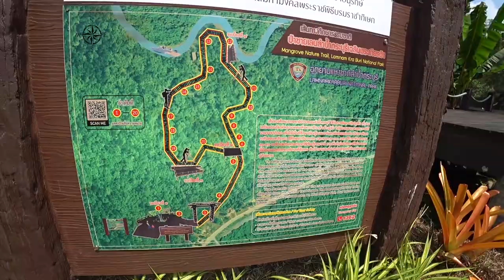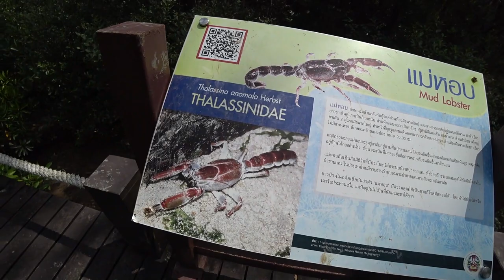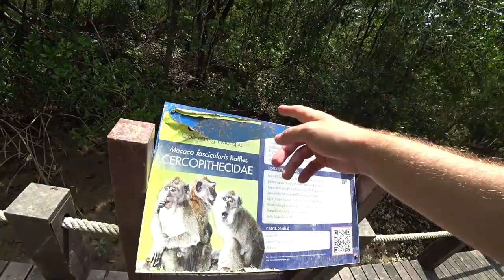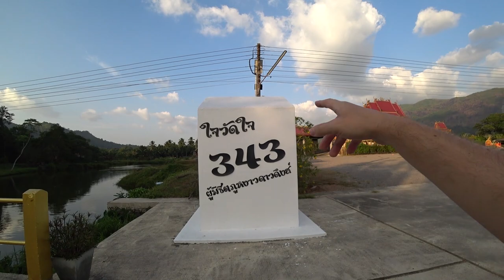RANONG Province Is INCREDIBLE 🇹🇭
We rented a motorbike in Ranong province and hit the roads for the first time in Southern Thailand!

I have no idea why tourists don't visit Ranong province it has to be one of the most underrated in the country it is full of hidden gems and the friendliest thai people ever.

We got up to all kinds on this trip!
We start the day with a hotel tour of the best hotel in Ranong with the kindest owner before eating at a delicious khanom jeen buffet where I tried Gaeng Tai pla for the first time (Fish innards curry)

Then we cruised through the stunning jungle roads of Ranong, drank local Ranong grown coffee in one of the best coffee shops ever.

We explore Lam nam kra Buri national park and its mangrove walk aswell as driving up to the crazy khao Kho ma Viewpoint over Myanmar.
Then we hit up Punyaban Waterfall which was a really nice surprise.

We finished our Ranong motorbike trip at wat ban ngao. We climbed up the steps to the top for a beautiful sunset view over the jungles, ocean and also the popular tourist spot Phu Khao Ya also known as the green grass hills.

Ranong province is one of our new favourites in all Thailand this place is a must visit seriously 🇹🇭

Best hotel in Ranong:
โรงแรมเพลินใจ

Coffee shop
ห้วยค้างคาว กาแฟสด

Revolut - @xellisridingx